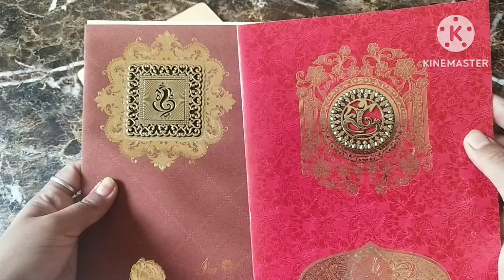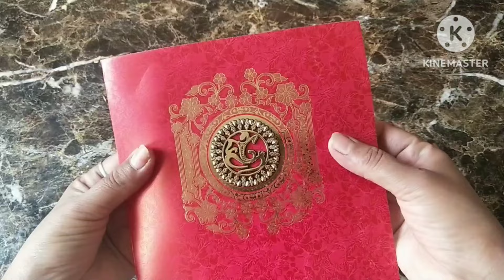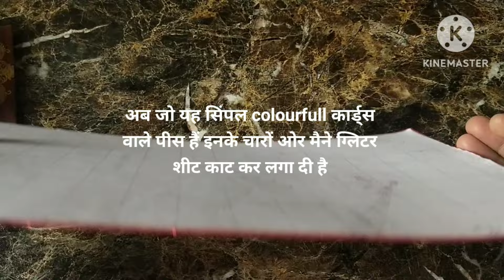0 cost diwali decoration idea/ फटाफट बना लें ये diwali hangings वो भी 0 rs. में/ best out of West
Diwali decoration ideas